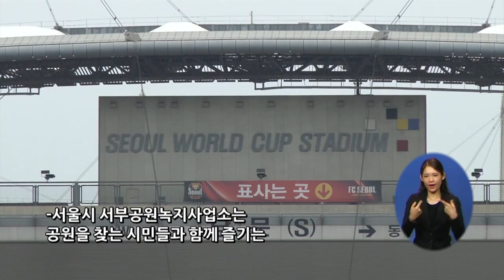시청자 이슈 24회 -월드컵공원 수변음악회-